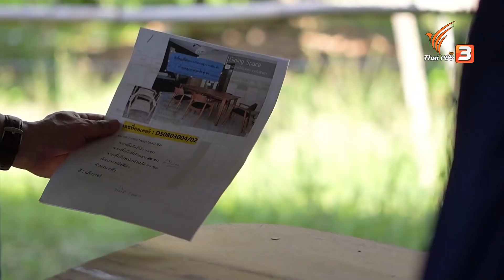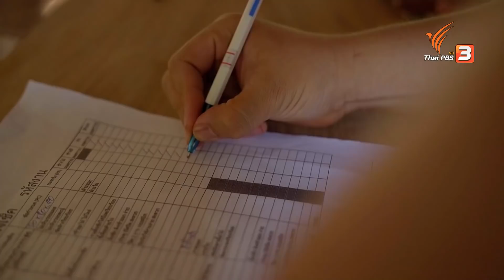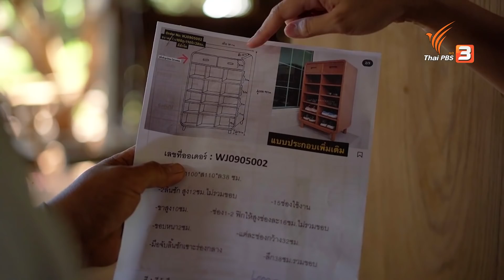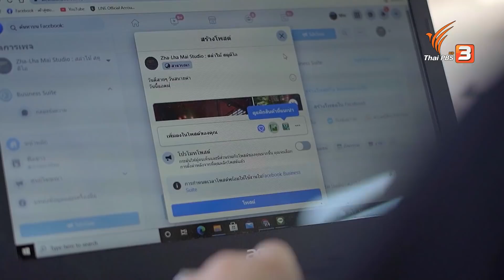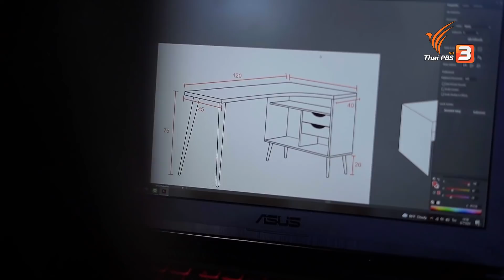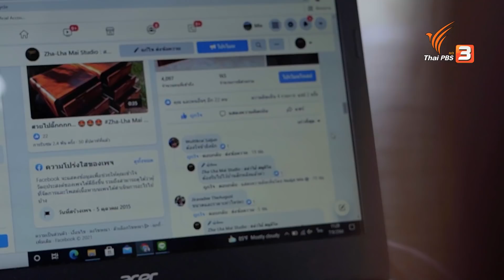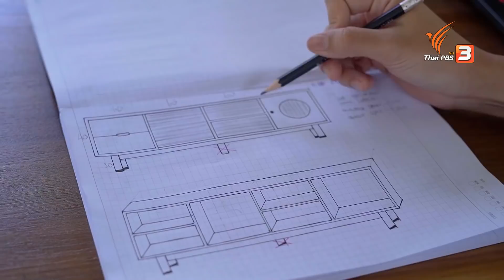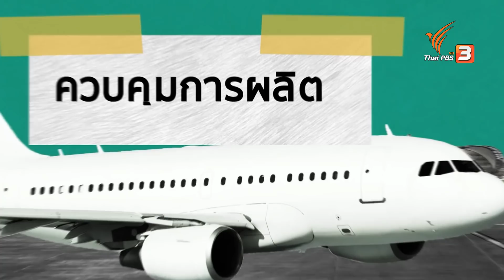Start Up สล่าไม้ : สะเทือนไทย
"บ้านสล่าไม้" จ.ลำพูน เป็นพื้นที่ทางงานช่าง แหล่งรวมตัวในการทำงานของบรรดาช่างเฟอร์นิเจอร์ ทั้งรุ่นเล็ก, รุ่นกลาง และรุ่นใหญ่ ภายใต้บรรยากาศการทำงานแบบ Co-Working Space เกิดมาจากแรงบันดาลใจของคนรุ่นใหม่ที่หันกลับมาบ้าน หวังพัฒนางานช่างไม้ให้เป็นอาชีพที่มีเสน่ห์ ดึงดูดคนรุ่นใหม่ให้กลับมาทำงานที่บ้านเกิด

ติดตามชมรายการสะเทือนไทย วันอังคารที่ 26 ตุลาคม 2564 เวลา 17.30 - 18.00 น. ทางไทยพีบีเอส หรือรับชมย้อนหลังได้ทาง